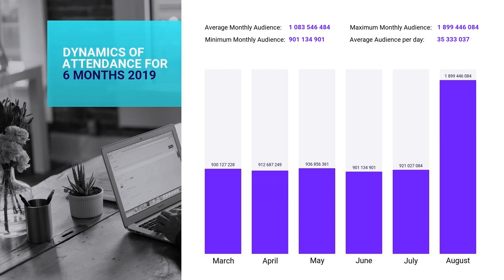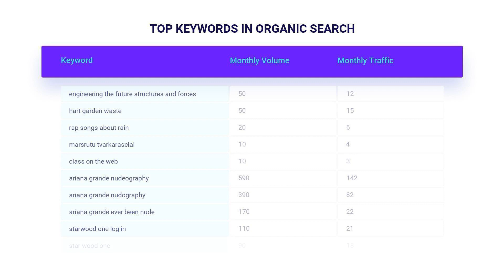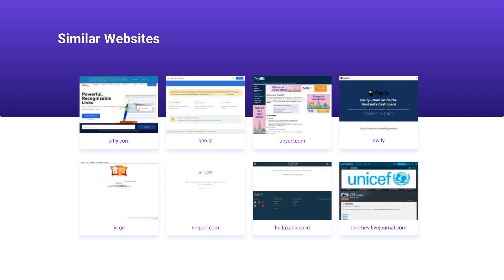BIT.LY 🔎 Traffic Research, Detailed SEO Stats & Ranks | All BIT.LY Backlink Data, Domain Rank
Best Bit.ly Ranks are gathered here, on our channel in one place. Looking for information about Bit.ly Traffic and other important SEO metrics? You are in the right place. A couple of minutes, and you will know everything about it. Our expert team gathered all the information for you , so you are free from complex researches and sleepless nights. This video will explain to you the following terms:Bit.ly Website Audience, Backlinks and Positions, Visits and Duration, and much more. See the leading Bit.ly Domain Stats:

CATEGORY: Computers and IT

Bit.ly MONTHLY AND DAILY TRAFFIC:

Average monthly traffic: 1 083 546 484
Category traffic rank: 1
Visits and Duration: 0.03

Bit.ly TRAFFIC SOURCES, VISITORS PER MONTH:

Direct Traffic: 85.8% / ~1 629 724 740
Organic Search: 2.9% / ~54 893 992
Paid Search: 0% / ~0
Referrals: 4.4% / ~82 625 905
Display Networks: 0.1% / ~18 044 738

Bit.ly TOP COUNTRIES, VISITORS PER MONTH:

Japan: 22% / ~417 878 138
United States: 12% / ~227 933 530
China: 10% / ~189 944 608
Indonesia: 5% / ~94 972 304
Brazil: 4% / ~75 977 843

Bit.ly ALEXA RANK: 6314

Bit.ly Backlinks and Positions:
Referring Domains: 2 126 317
Dofollow Backlinks: 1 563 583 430
Nofollow Backlinks: 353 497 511
Outgoing Backlinks: 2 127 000

Bit.ly Domain Stats:
Domain Rank: 95
Domain Authority: 100
Spam Score: 100

Don't be afraid to post questions about Bit.ly Site Audit in below this video.

The information described below was analyzed from the third-party stats websites. We are not responsible for its accuracy.